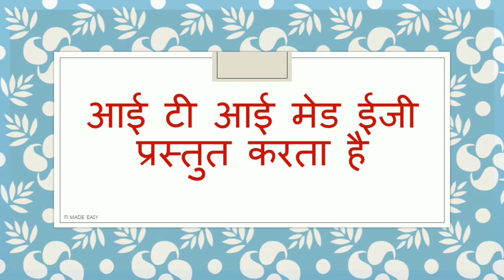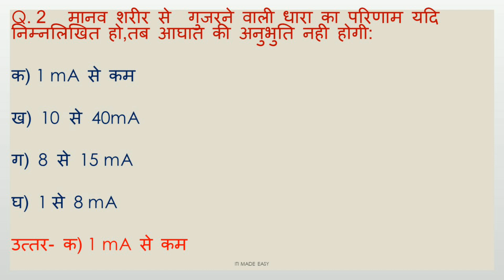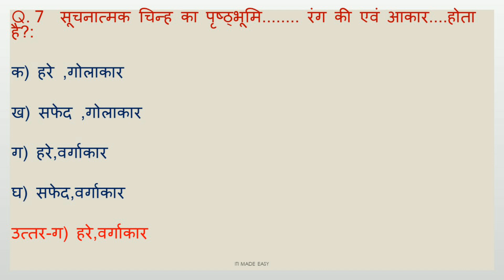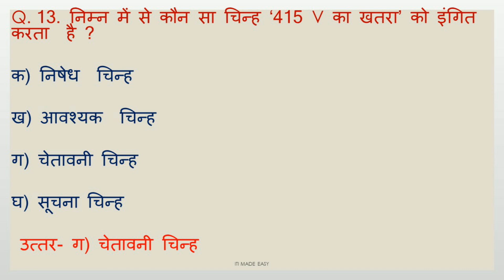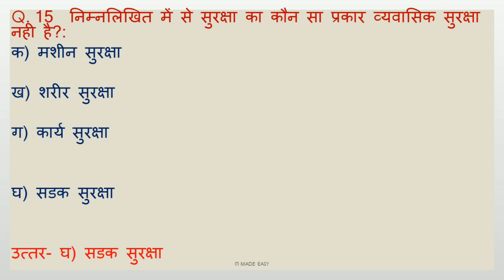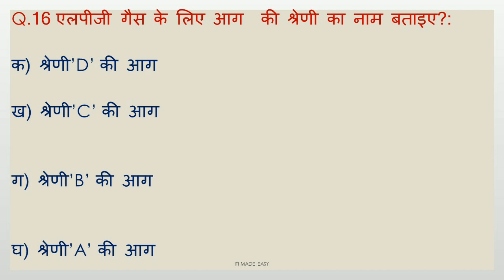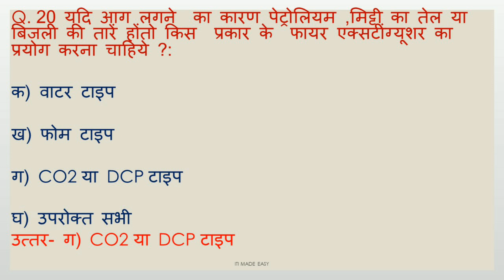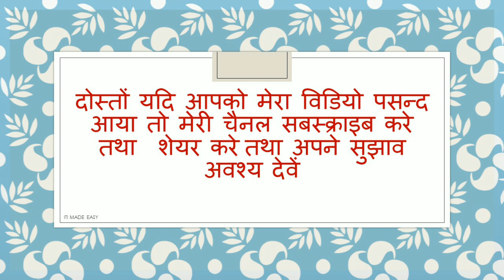MCQ on safety part-2